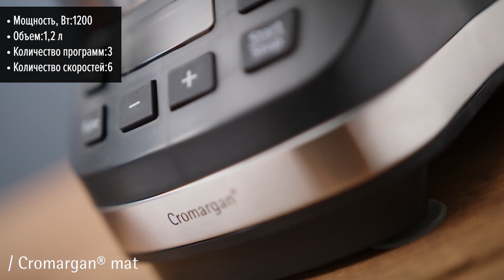Блендер WMF Kult Pro 0416530711